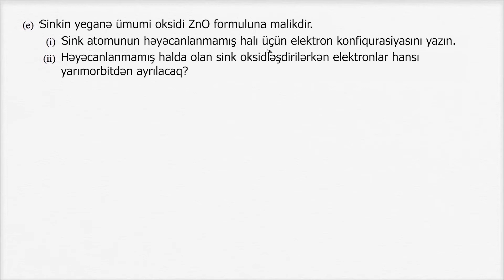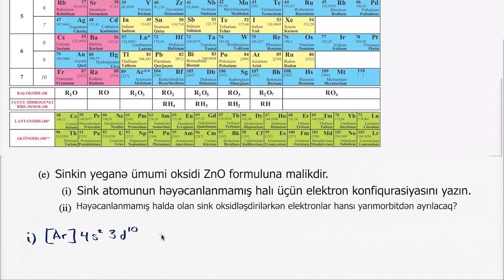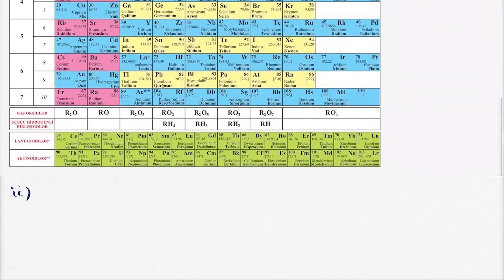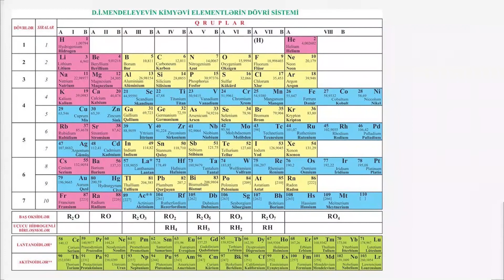2015 AP kimyadan pulsuz cavablar 1e